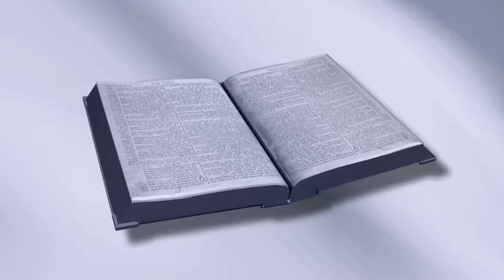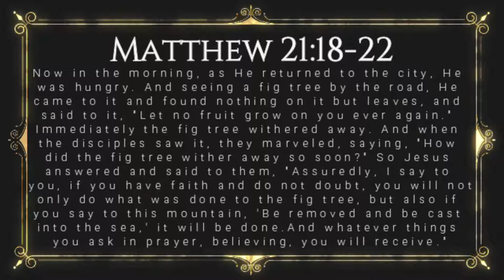What Is the Lesson of the Fig Tree? [Matthew 21:18-22] [Lesson 103] [W.T.T.B.]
This is Lesson 103 of our study of the Book of Matthew.  In this episode, we cover Matthew 21:18-22, discussing Jesus cursing the fig tree, and the lesson we're to learn from that.

Each day from Monday through Saturday we publish an approximately five minute verse by verse study of a Book of the Bible.  On Sunday, we publish a question and answer session also about 5 minutes in length.  All episodes can be found on our on our YouTube Channel or on iTunes ("East End Church of Christ" Podcast).